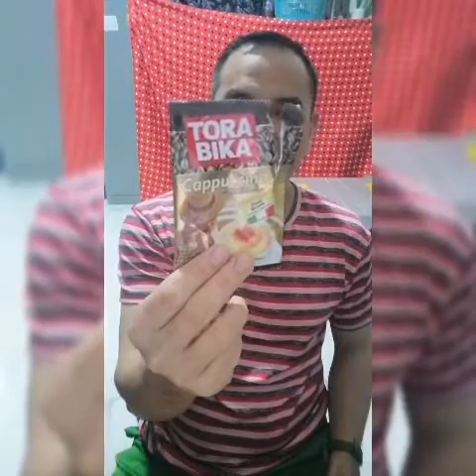FRIDAY OFF routine ni Insik. V40